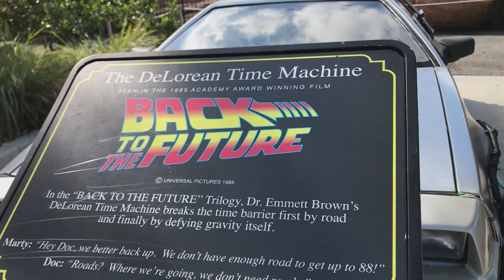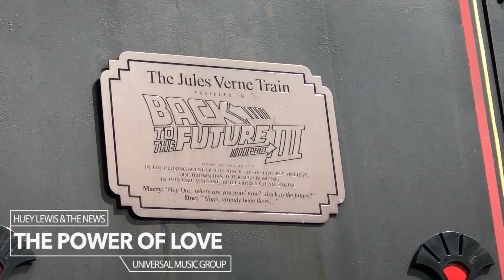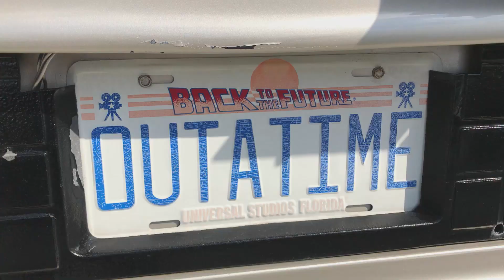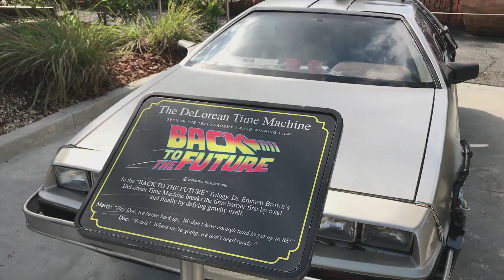VEDA2 - Encontrei o DeLorean do De Volta para o Futuro! - Paulo Sergio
Fui de encontro ao DeLorean do De Volta para o Futuro e acabei encontrando uma coisa a mais do filme que eu acho que é o melhor da minha vida!!!